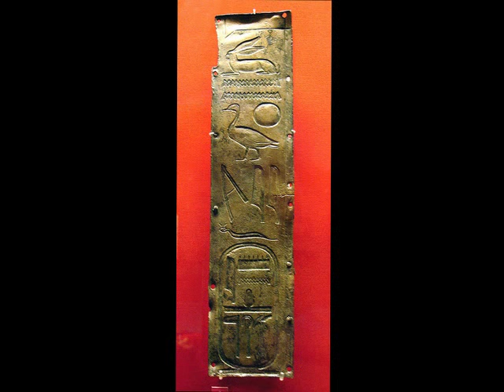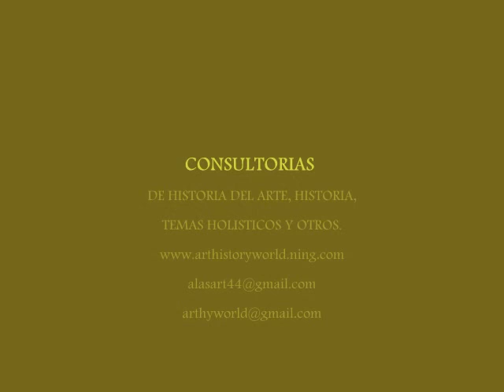FOTOS DE ARTE DEL PERIODO DE NEFARTITI Y AKHENATON EGIPTO ANTIGUO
ARTE EGIPTO ANTIGUO

NEFARTITI Y AKHENATON

ARTE EGIPCIO

VIDEO CREADO POR ALASART. ART AND TIME

2018.